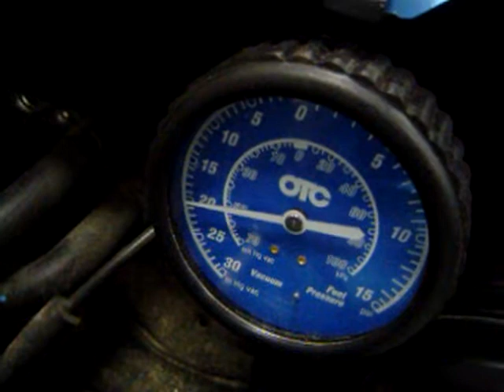6.1L HEMI RUNNING